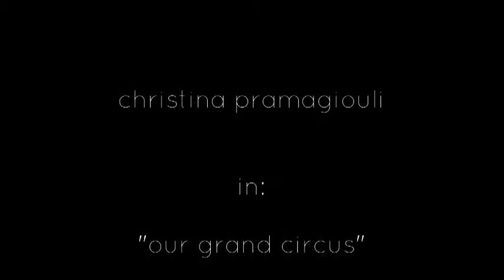Christina Pramas performs: "our grand circus" by Iakovos Kambanelis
Amphitheatre castle of Arta|Ipirus-Hellas|June 10th 2016